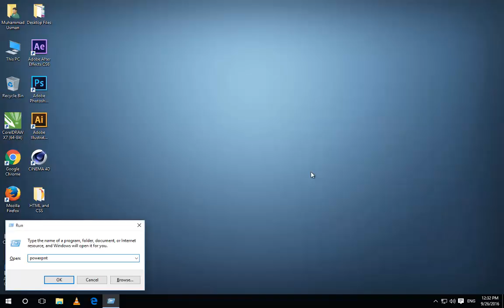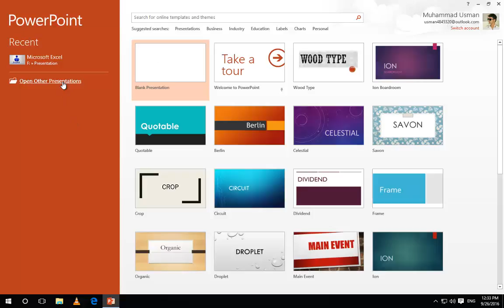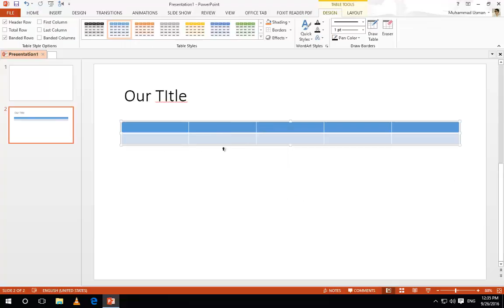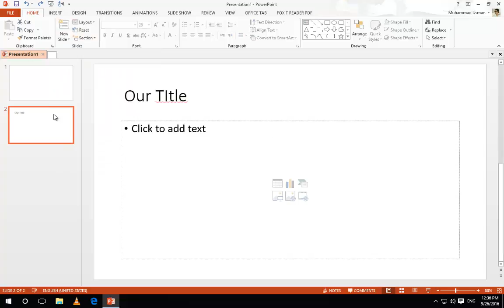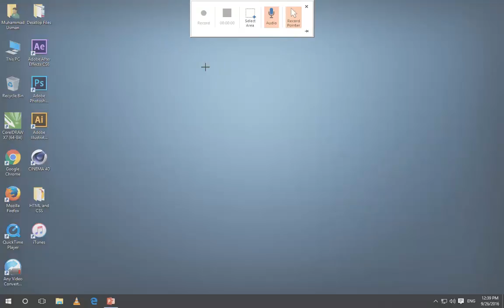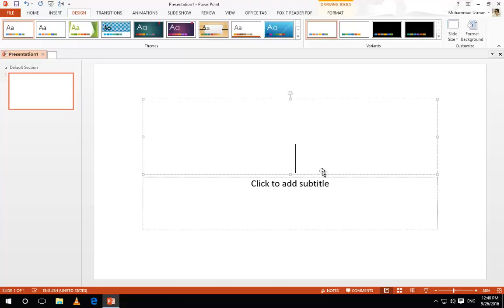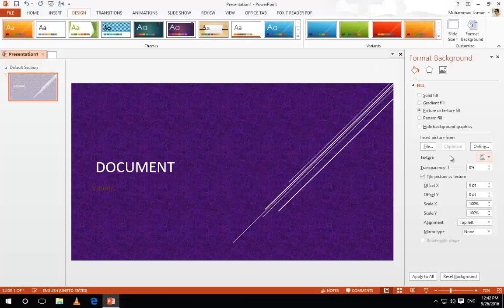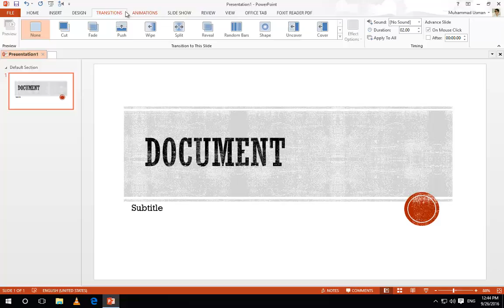MS -Microsoft- Power Point Complete Training Course Part 1 Design Tab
MS -Microsoft- Power Point Complete Training Course Part 1 Design Tab. What is MS Power Point. How to Open with Run Command. Shortcut Way to Open the Power Point with Run Command. How to Record a Desktop Video With Power Point.

UG Computer Vision